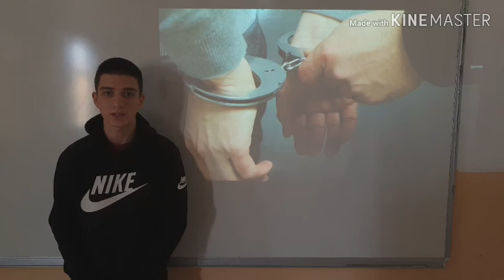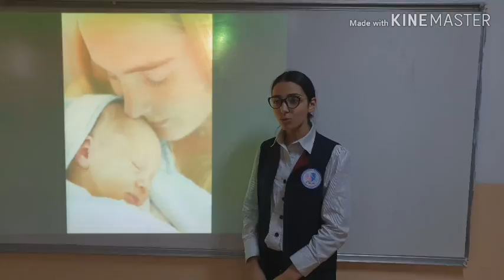გუნდი: მომავლის თაობა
რუსთავის შოთა რუსთაველის სახეობის სკოლა-ლიცეუმი

პროექტი "მე და კონსტიტუცია"

პროექტის პარტნიორია „სექტორი 3“ და საქართველოს განათლების, მეცნიერების, კულტურისა და სპორტის სამინისტრო, პროექტის მხარდამჭერია თიბისი ბანკის საგანმანათლებლო პლატფორმა „ედუფინი“.